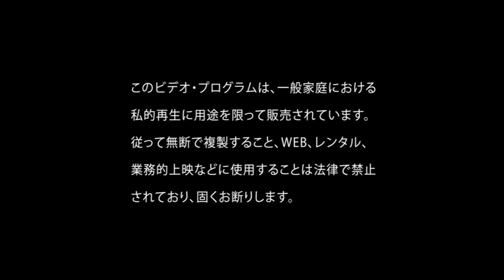グリーヴァ / Diary PV